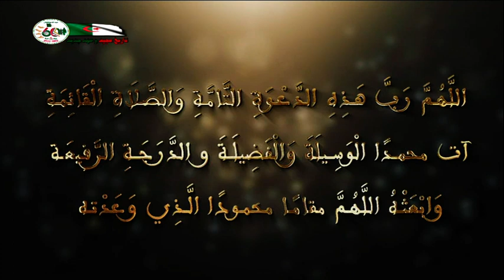هلا سألو ــ 2023 01 22 ـ رجب فضائل و أعمال